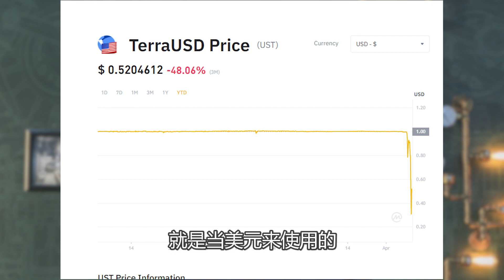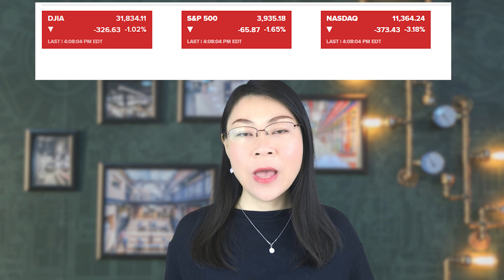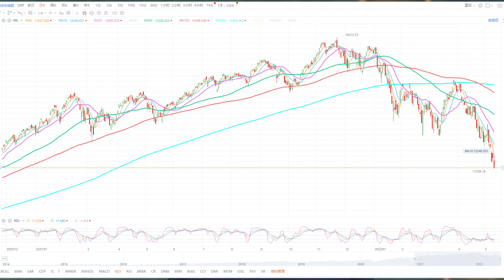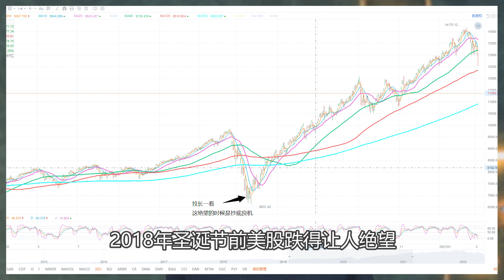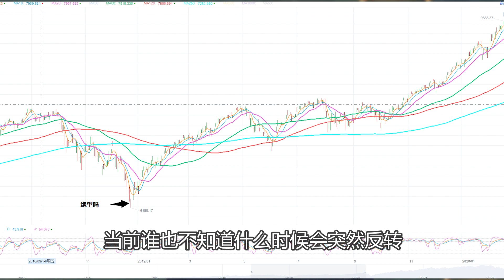美股分析赚钱：一天之内差点归零，可怕。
什么，你还没点击这个？

■■■■富途证券■■■■
【美国】富途证券 - moomoo 美国端额外优惠链接是：